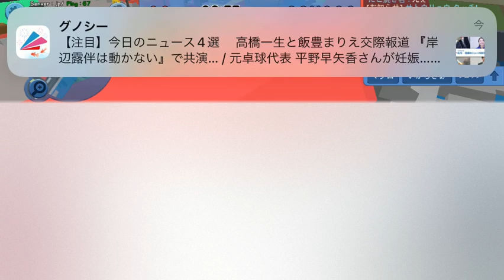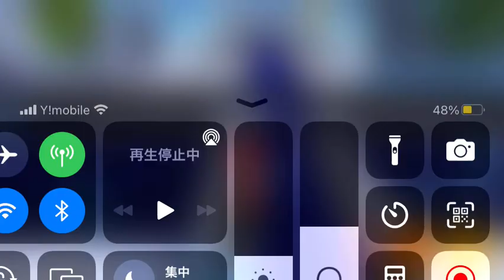［久しぶりにゲーム］氷鬼オンラインをプレイ！久しぶりにプレイしてみた結果2戦目でサトウリョウだけ生き残ったwww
久しぶりに氷鬼オンラインをプレイして
2戦目まさかのサトウリョウだけ生き残るという奇跡

3戦目は逃げる側は時間に余裕があったため
サトウリョウ犠牲にしてみた

体育や休み時間の遊び
それが氷鬼

この動画はiPhoneで録画再生をしました

録画再生：サトウリョウ
編集：サトウリョウ
音声：ステレオ